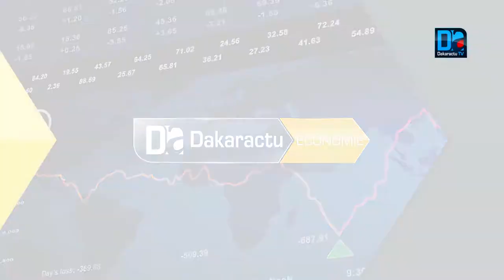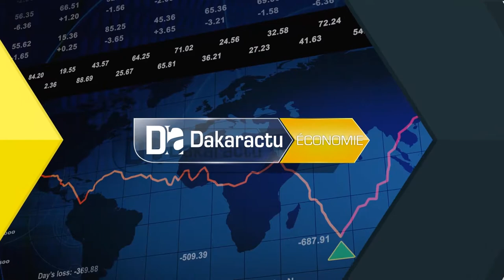Financement des infrastructures Les AGETIP africaines explorent d’autres dispositifs de financement